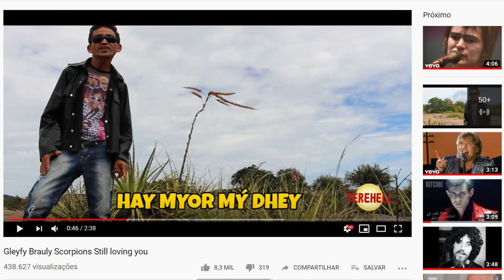Cézar Razec: Por Onde Andará Gleify Braully?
ToniRodrigues comanda o canal que reúne informações exclusivas, dicas sobre transparência, verdades irrecorríveis e muita ação política num país que está mudando sensivelmente. Todos os dias, vídeos atualizados com jornalismo de qualidade, levando em conta sempre o fato de serverdadeiro.